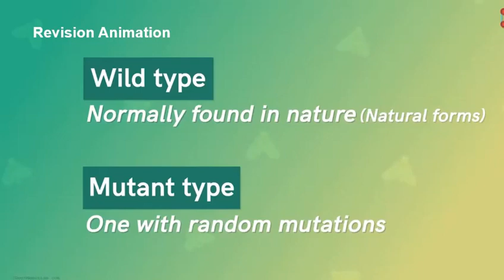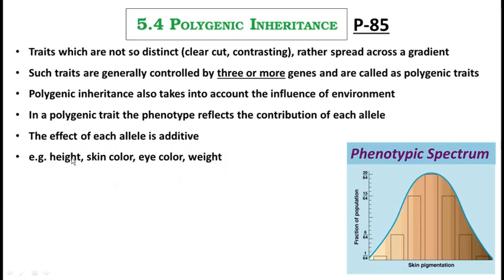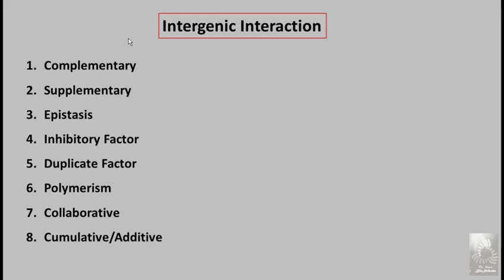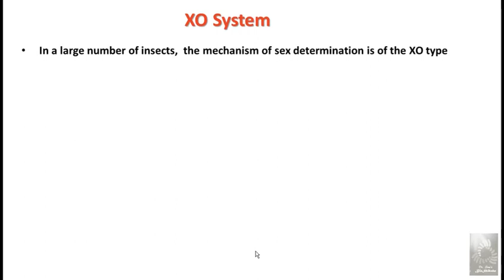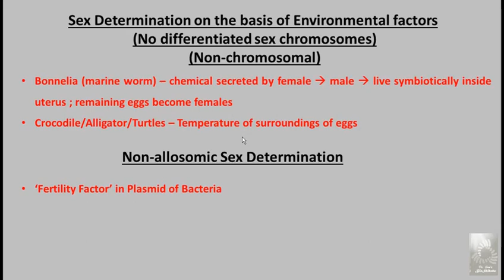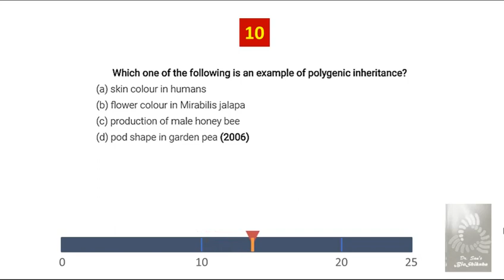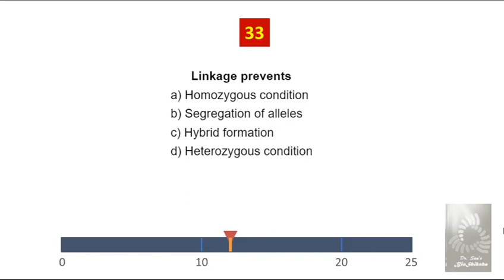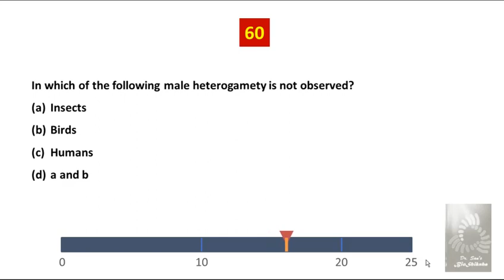12TH BIO CH5 P5 | Polygenic Inheritance | Gene Interactions | XY, XO, ZW | NEET | Hindi-Eng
This is part 5 of lecture on chapter-5 of 12th Biology CBSE titled ‘Principles of Inheritance and Variation’ for NEET/AIIMS/ Pre-medical entrance tests/board exams.